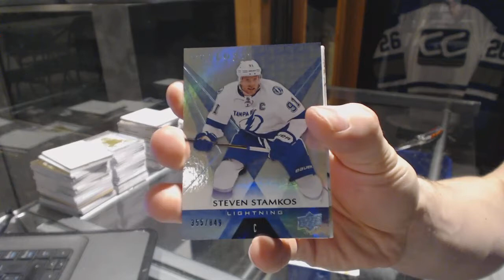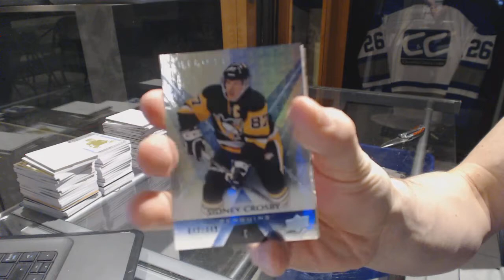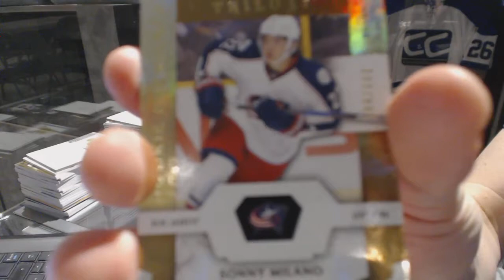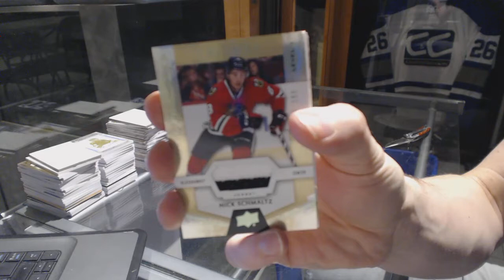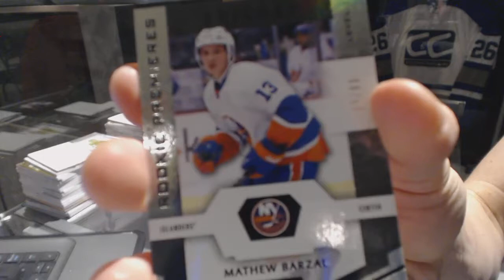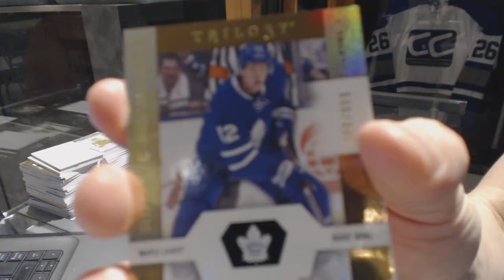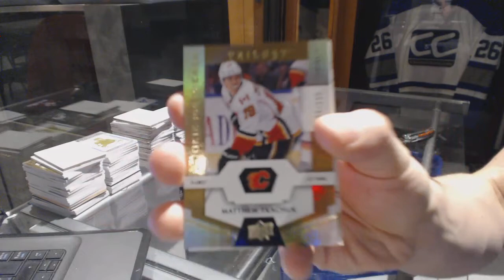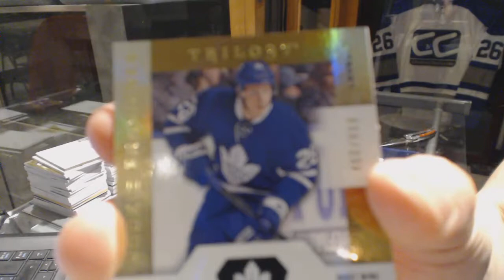16-17 Upper Deck Trilogy 5 Hockey Box Break - C&C GB #6847